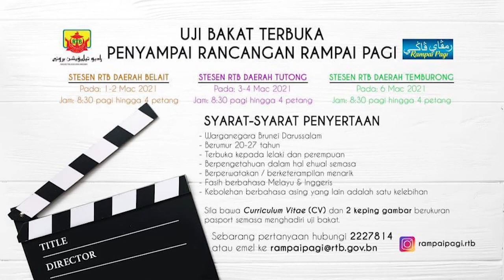Rampai Pagi 02 Mac 2021, Laporan Daerah Belait